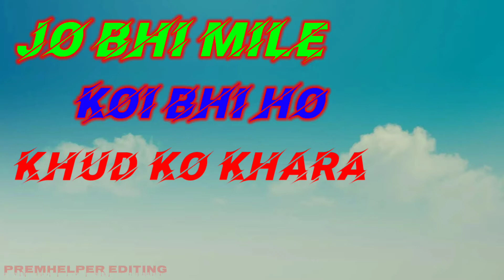मत डरे बावली छोरी हम रजपूतो के छोरे || new rajput status video || Rajput lyrics status video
Hii

New rajput song,
New rajput whatsApp status,
Rajput ke chore song,
Thakur ke whatsApp status,
New rajput attitude whatsApp status,
Trending rajput song,
New Rajputana song 2020,
New Rajputana status,
Thakur ko le jayego, premhelper, premsingh video, premhelper editing, gulampur,
Thakur kom badi mardani hai,
Thakur ka kharcha, upendra rana ragni, upendra rana rajput song,
upendra rana new rajputana song,
New rajput attitude status video,
maharana pratap status, New rajput song,
Trending rajput song,
New Rajputana status,
maharana pratap status,
New rajput song,
Trending rajput song,
New Rajputana status,
Trending rajput song,
New Rajputana status,
maharana pratap status,